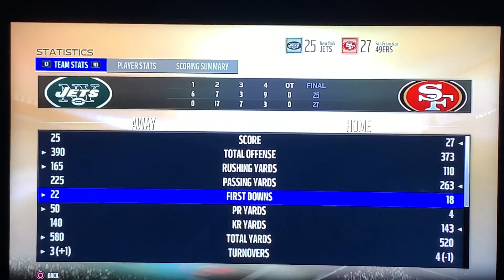New York Jets Vs San Fransisco 49ers| 2022 Bowl Game Postgame Show